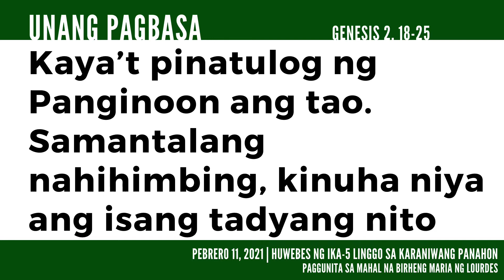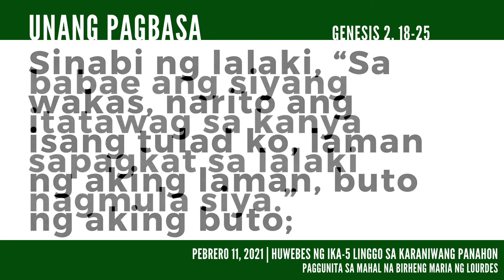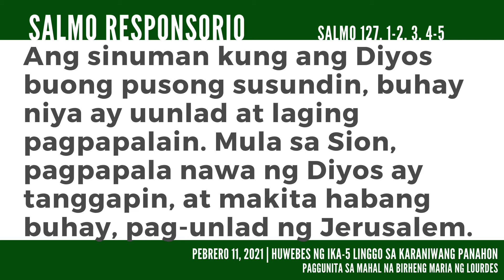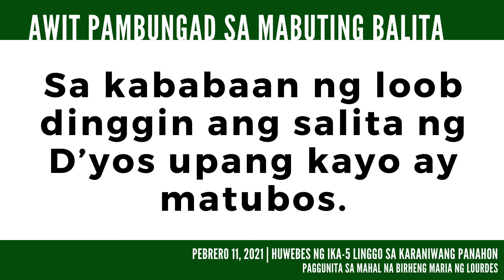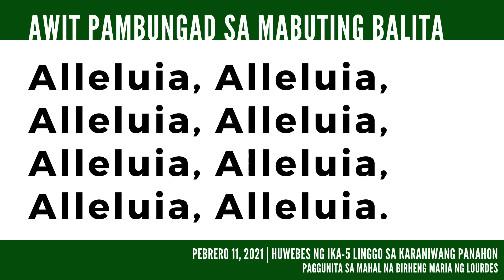Huwebes ng Ika-5 Linggo sa Karaniwang Panahon - Pagbasa (02112021)